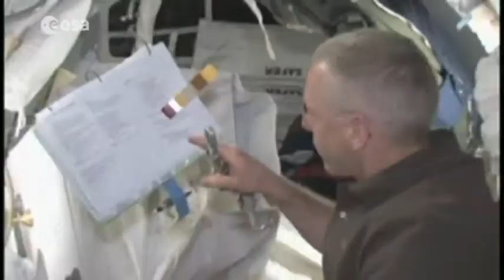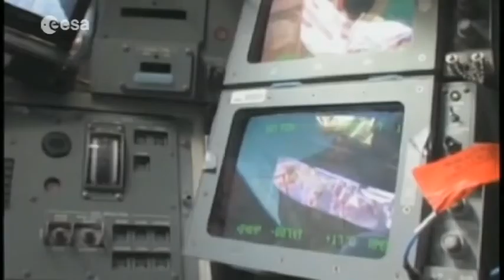The ISS: a work in progress!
Highlights of ESA astronaut Christer Fuglesang's 14-day Alissé mission to the International Space Station between 29 August and 12 September 2009. Fuglesang was part of the seven-strong STS-128 crew launched to the ISS with Space Shuttle Discovery. STS-128 delivered new supplies and equipment to the ISS. The crew also performed three spacewalks to continue Station construction.